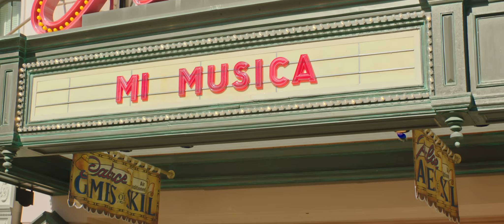Ally Brooke - Mi Musica (Music Video)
Lyrics:

Como explicarte, que contigo nada me hace falta
Que a pesar de la tormenta, va a escampar

Si te tengo a ti no hace falta nada
No se ni como pero no hace falta nada
Si te tengo a ti, no hace falta nada, tu na’ ma

Presa del tiempo
y en tu mundo yo quiero estar
Y siempre despertar, junto a ti

Porque puedo tener mansiones, tener ambiciones
Eso no es nada si no te tengo a ti
Puedo tener millones, y en mis intenciones vas a estar